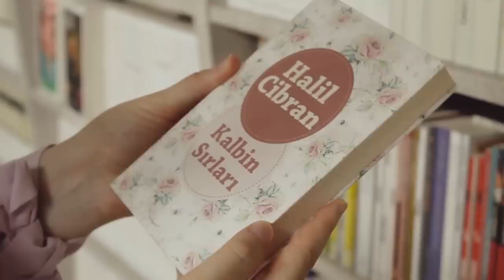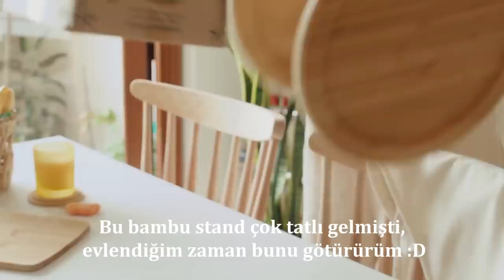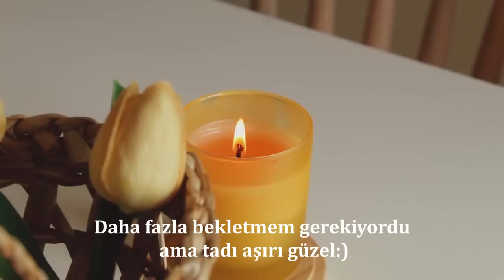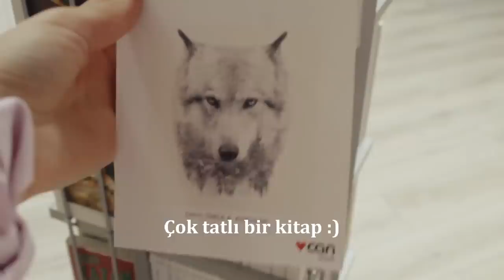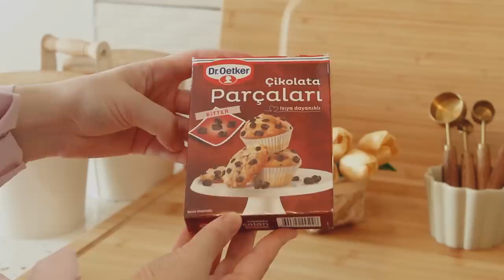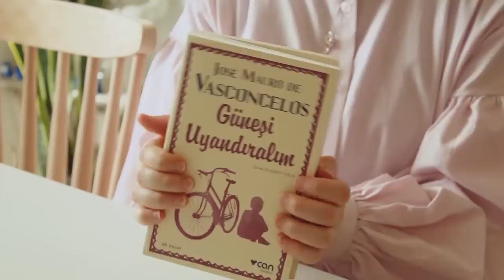Kahve Köşesi Düzeni 🌱Tiramisu 🎂 Cold Brew 🧊 Tavuklu Makarna 🍜 Çikolatalı Kurabiye 🍪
VLOG / Kahve Köşesi Düzeni ve Dekorasyonu, Tiramisu, Cold Brew, Tavuklu Makarna, Çikolatalı Kurabiye tarifleriyle sizlerleyim keyifli izlemeler :)

Bu videoda herhangi bir ürün yerleştirme yoktur ancak markalar göründüğü için reklam yazmak zorundayım.

Tarifler:
Tiramisu Tarifi:
3 yumurta sarısı
3 yemek kaşığı şeker ( yumurta ve şekekeri biraz çırp sonra benmari usulü pişirerek durmadan karıştır)
1 paket labne ( daha sonra labneyi ekle)
1 paket krema (kremayı köpürt içine ekle)
1 paket kedi dili bisküvisi
Granül kahve ve su

Cold Brew :
2,5 yemek kaşığı filtre kahve
500 ml su
24 saat buzdolabında beklet sonra süz.

Çikolatalı Kurabiye:
1 adet yumurta
1 tatlı kaşığı kabartma tozu
1 su bardağı pudra şekeri
1 su bardağı damla çikolata ( ben paket çikolata kullandım daha güzel oldu)
ve ceviz ekledim
 2 su bardağı un
100 gram tereyağı
180 derecede 10-15 dk pişirdim.